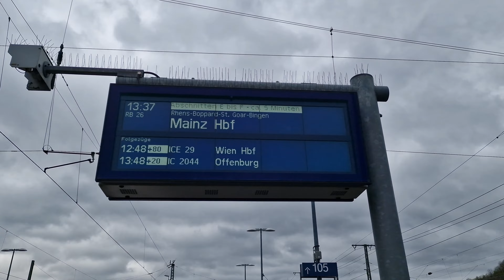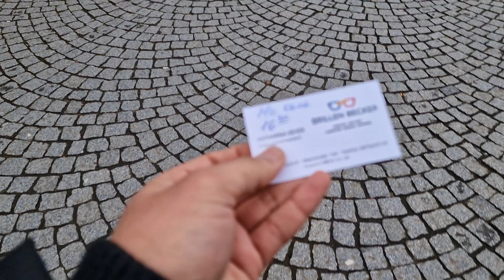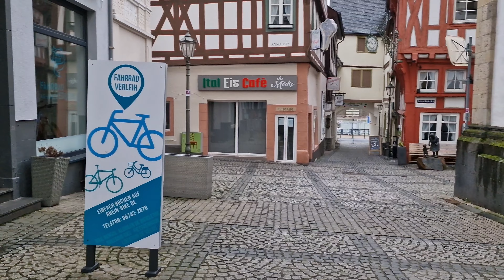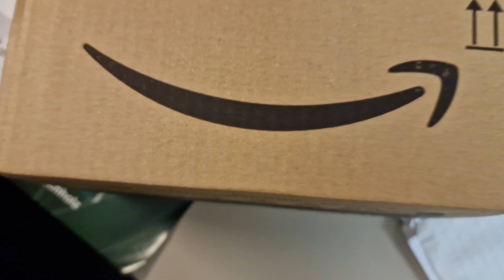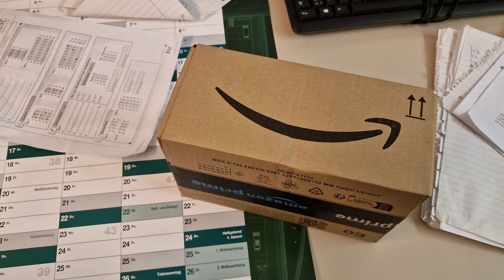MY NEW VLOG STILL GOING TO NEXT STEP FOR EVOLUTION 2023 IN DEUTSCHLAND ?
vloger